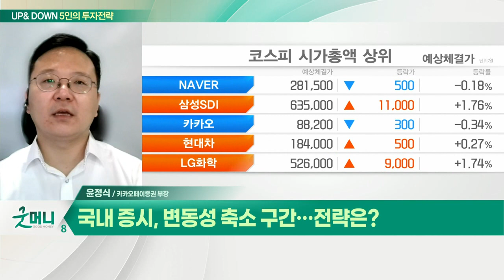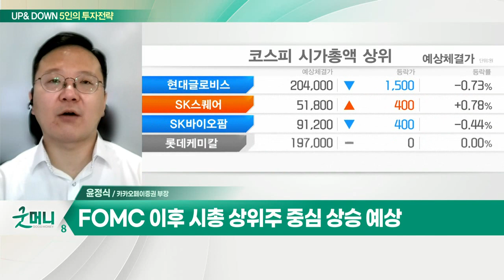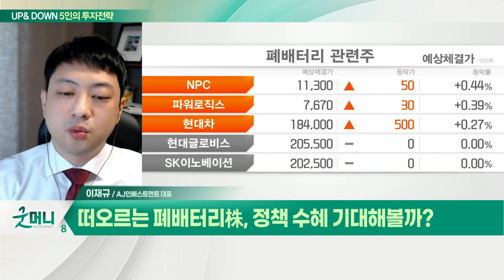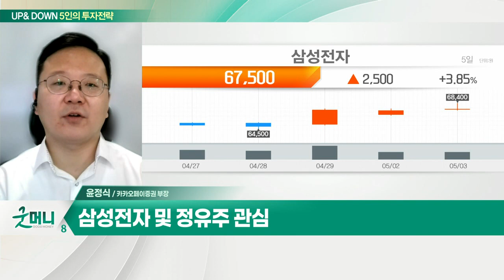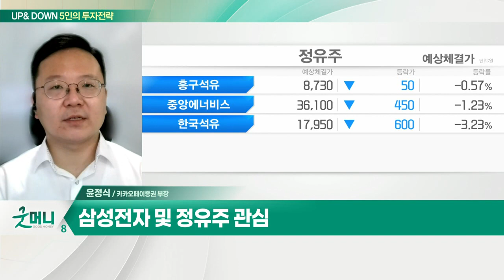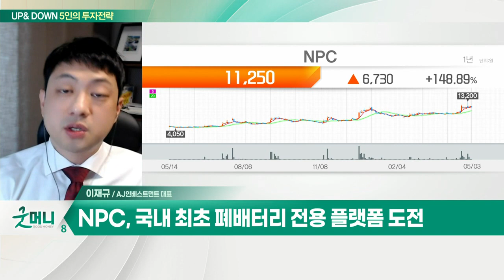NPC(004250)... 떠오르는 폐배터리株 / 삼성전자 및 정유주_UP&DOWN 5인의 투자전략 (20220504)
Q. 국내 증시, 변동성 축소 구간… 전략은?
- 美 FOMC 앞두고 경계심리 확대
- 美 FOMC 이후 시총 상위주 중심 상승 예상

삼성전자 및 정유주 관심

Q. 떠오르는 폐배터리株, 정책 수혜 기대해볼까?
- 대외 악재 불확실성 해소 시 시장 반등
- 폐배터리 재활용 시장, 연평균 30% 고성장
- 유럽의회, 지속가능한 EU 배터리법 채택
- 폐배터리株, 정책 기대감 속 주가 상승 기대

NPC(004250)
- 국내 최초 폐배터리 전용 플랫폼 도전
- 단기 트레이딩 관점 접근